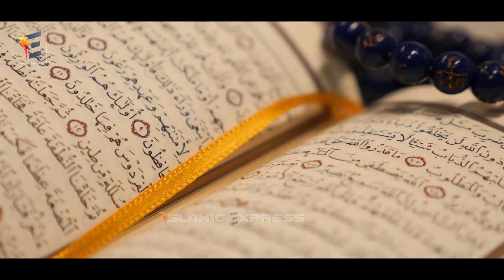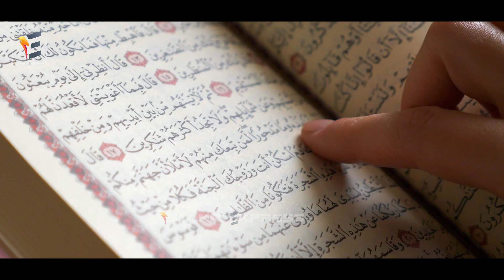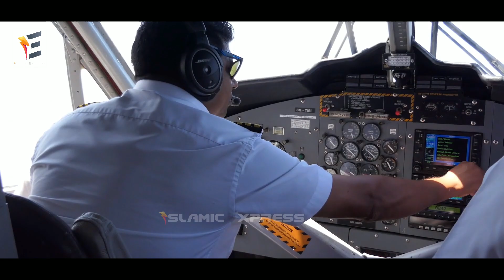ভয়ংকর এক খবর! কেয়ামতের নতুন এক মহামারী ছড়িয়ে পড়েছে বিশ্বে! দেখুন মাঙ্কি পক্স এর খবর monkeypox 2022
এবার নতুন এক মহামারী মাঙ্কি পক্স এর আগমন। ইতিমধ্যে ইউরোপ-আমেরিকাসহ অনেক দেশেই তা ছড়িয়ে পড়েছে। এইসব মহামারী সম্পর্কে হাদিসে ভবিষ্যদ্বাণী করা হয়েছে। এসব ভাইরাস কিয়ামতের আলামত।
You Can Share your Ideas In comment Box.